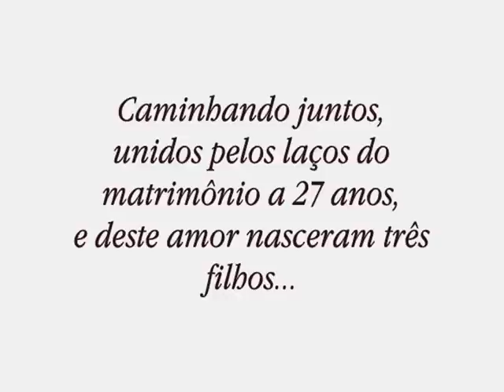Níver Abílio e Sandra 2011